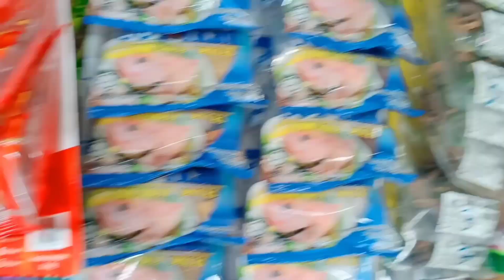BELI BARANG KEPERLUAN BAKSO UNTUK PASKAH KEMARIN 😇